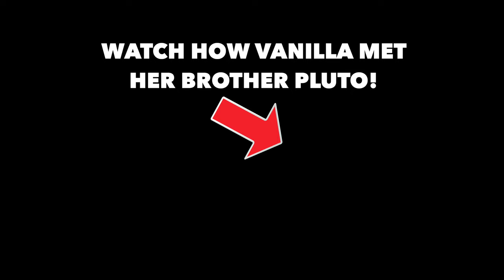Brother vs Sister - Golden Retriever Fight of the Century in Funny Video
Vanilla (in pink) and Pluto (in black) are having DIRTY FIGHT!
Watch this fight with the classical music on background. Isn't it EPIC?

What do you think - who's the winner?

vanilla golden dog fighting with her brother Pluto crazy golden retrievers puppies fighting dog fight